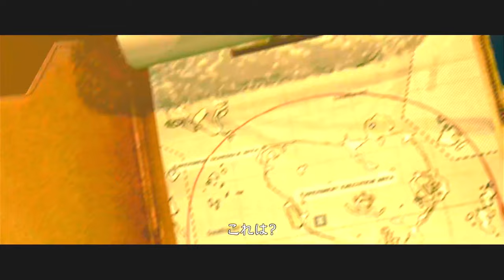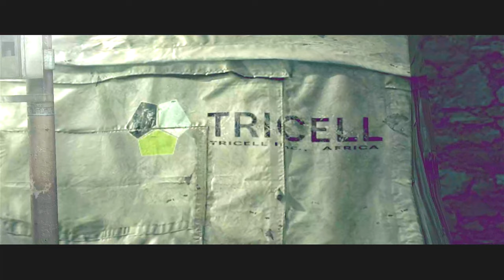映画風バイオハザード5：ムービー集